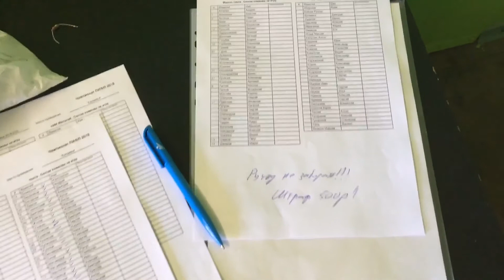Футбольный КлуП ПИФЛ 2018 (backstage№3)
Вокруг матчей ПИФЛ 12-19 мая 2018